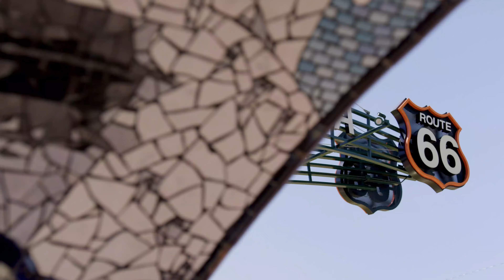LAMBORGHINI URUS SMOKES FERRARI IN RACE! | LAMBROS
Welcome Back Lambros! Happy Wednesday, Today Bill got his first ride in the 2021 Lamborghini Urus With the upgrade Kit! Then we may have done a little race!

Be sure to Follow Bill !

My Main Wrap Guy:
White Glove Auto Tulsa

Be sure to Grab yourself some merch!